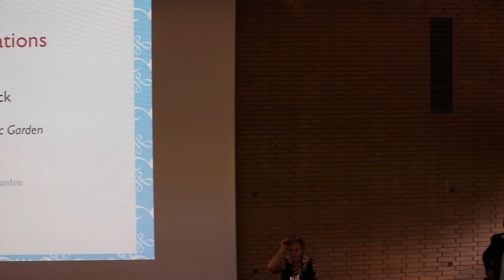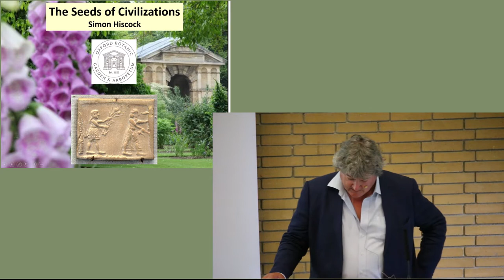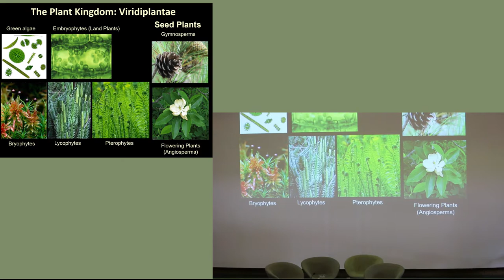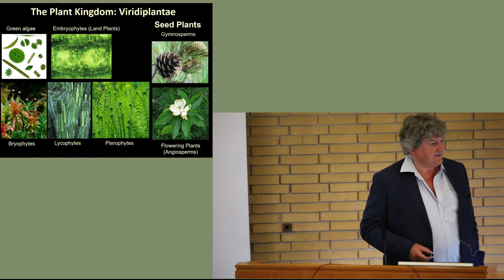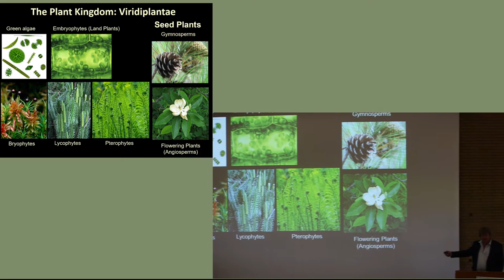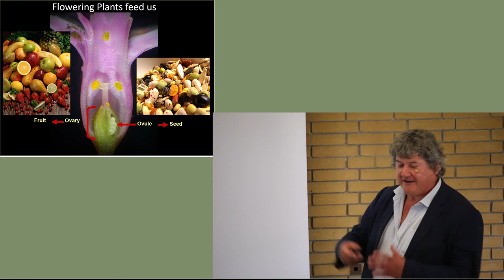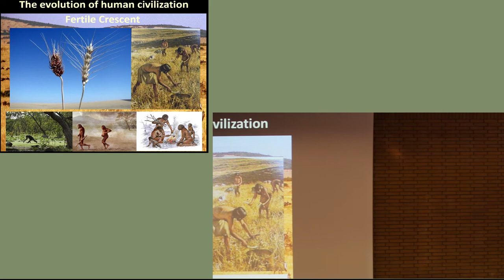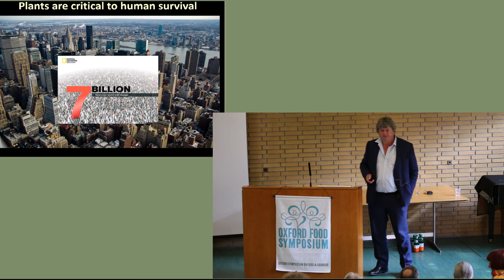Simon Hiscock Oxford July 2018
A plenary session from 6 July 2018 at the Oxford Symposium on Food and Cookery 2018: Seeds.
Dr Simon Hiscock on Seeds of Civilization.
The Oxford Symposium on Food & Cookery is the oldest & most preeminent conference on food history. Founded by the late Alan Davidson.
The 2019 conference on Food & Power will be held at St Catherine’s College, Oxford, 12-14 July 2019.